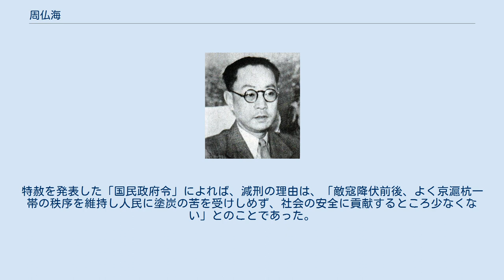周仏海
周 仏海（しゅう ふつかい、1897年5月29日 - 1948年2月28日）は、中華民国の財政家・政治家。
本名周 福海。
汪兆銘政権の有力者。
 湖南省生まれ。
日本に留学し第七高等学校造士館 (旧制)・京都帝国大学に学ぶ。
この頃から共産主義に触れるようになり中国共産党とも接触を持つ。
1921年に開催された中共一大会議には日本への留学生を代表する形で参加した。
しかし、1924年に帰国すると中国国民党宣伝部秘書になり、共産党と関係を絶つ。
 その後、北伐に参加し一時汪兆銘の武漢国民政府に参画するが、その後は戴季陶の庇護を受け、蔣介石の下で三民主義のイデオローグとして活躍、国民党中央執行委員・党中央宣伝部副部長などを歴任。
1938年に汪が対日和平を志向して重慶を脱出すると、これに従い汪兆銘政権成立に参加する。
 汪政権成立後は行政院副院長・財政部長・中央政治委員会秘書長・中央儲備銀行総裁・上海市長・上海保安司令・物資統制委員会委員長を歴任した。
 汪兆銘亡き後は、陳公博が主席代理となったが、周は陰の実力者の地位を固め、「実質的な後継者」とも評される。
 戦後漢奸として逮捕され、1946年11月7日に死刑の判決を受けるが、特赦により、1947年3月26日、無期徒刑に減刑される。
特赦を発表した「国民政府令」によれば、減刑の理由は、「敵寇降伏前後、よく京滬杭一帯の秩序を維持し人民に塗炭の苦を受けしめず、社会の安全に貢献するところ少なくない」とのことであった。
1948年2月、南京で収監中に獄死した。
 彼の息子の周幼海は共産党員となった。